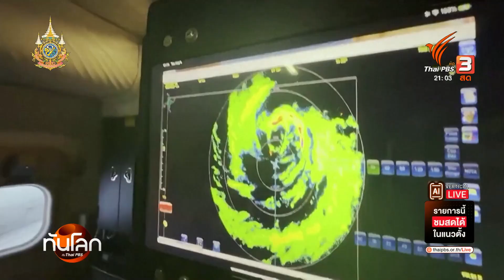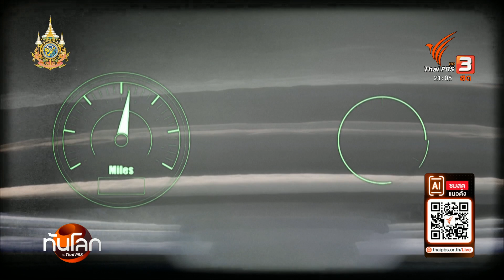นาทีเฮอริเคนมิลตันพัดขึ้นฝั่งรัฐฟลอริดา แรงสุดในรอบ 100 ปี | ทันโลก กับ Thai PBS | 10 ต.ค. 2567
รัฐฟลอริดาได้รับความเสียหายอย่างหนักจากพายุเฮอริเคนมิลตันที่ขึ้นแท่นพายุหมุนเขตร้อนที่รุนแรงที่สุดลูกหนึ่งในรอบศตวรรษ